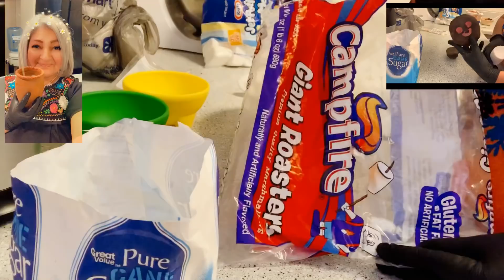Paleta payaso 🤡 casera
mexico ideas comp hacer paleta payaso 🤡 súper fácil bombón y chocolate